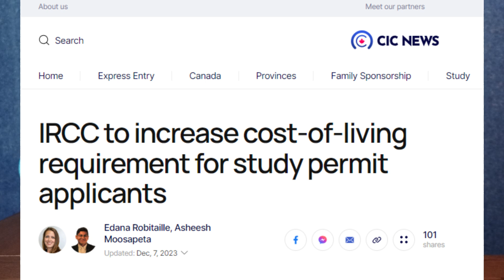CANADA STUDENT VISA CHANGES | EXPENSIVE STUDENT VISA | SDS | IELTS | USA | UK | UAE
To Contact WhatsApp Message: 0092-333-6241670

Meeting On Prior Appointment.
Paid Telephonic Consultancy is Available.
Please Don't Send CVs and Other Documents on Email and WhatsApp before Contract.